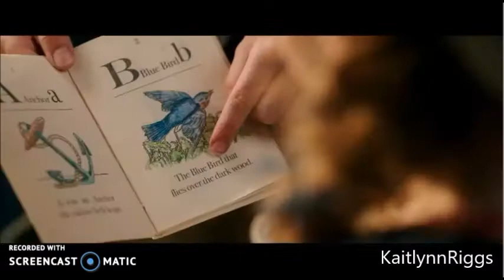Belle And The Beast - Beauty And The Beast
Couple: Belle And The Beast
Movie: Beauty And The Beast 2017
Song: Beauty and the beast